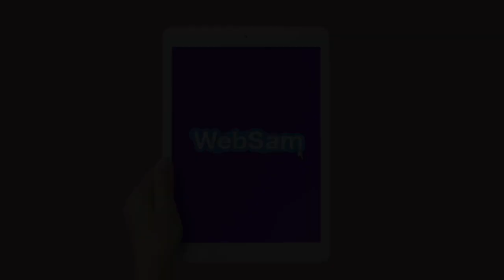Luna (Les Anges 9): « Je ne suis plus Vierge, mais je ne couche pas a tout va! »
C’est la rumeur qui enflamme le web, Luna serait vierge… (Et alors? allez-vous me dire, et vous avez bien raison !). Mais je ne pouvais éluder la question, alors découvrez sans plus attendre les révélations de Luna à ce sujet et pourquoi elle n’a jamais été en couple.

Crédits:
Extrait: ( Luna Ginestet - Les Anges 9 - @NRJ12 )
Animateur: Sam Zirah
Production: 2Z Production
Réalisation & montage: AV Prod diffusion